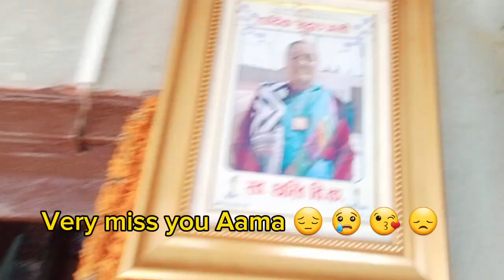Jati Dabai Gareni Sancho Vayana ||Aaja Pani Dabai Garna Januvo Buda Lovely Raja Vlog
Lovely Raja Vlog
From Nepal Pokhara,Kaskikot
@Bnod vlog
@Nibus S Vlog